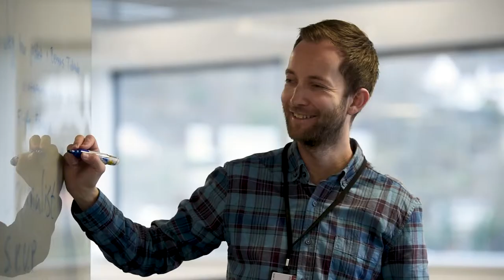Master i undersøkende journalistikk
Filmen er produsert av studenter på bachelor i TV-produksjon:
Hanne Wilhelms
Thor Sundal
Cathrine Helén Lervik Olsen
Ole Helge Førde Tvedt

Institutt for informasjons- og medievitenskap
UNIVERSITETET I BERGEN

Filmen er laget av studenter på bachelor i TV-produksjon